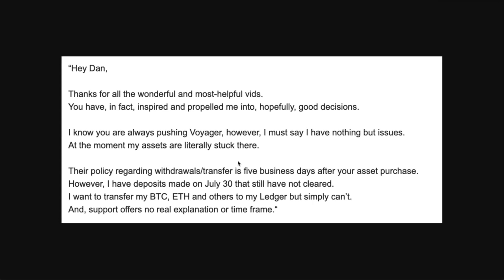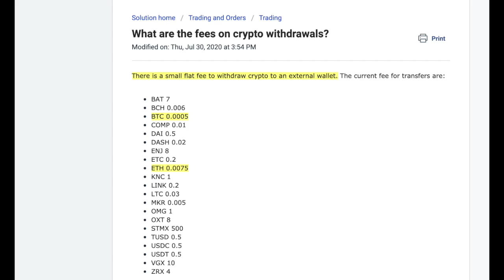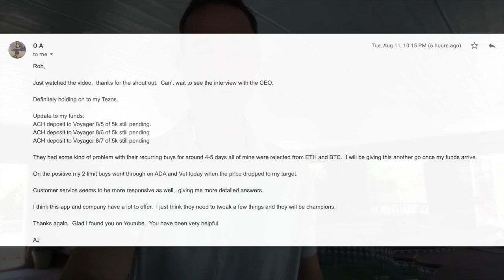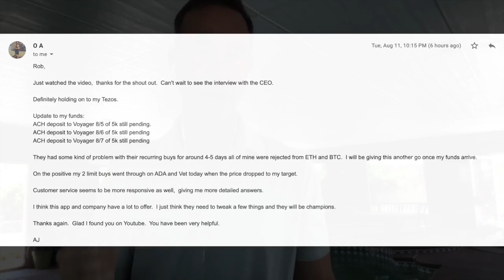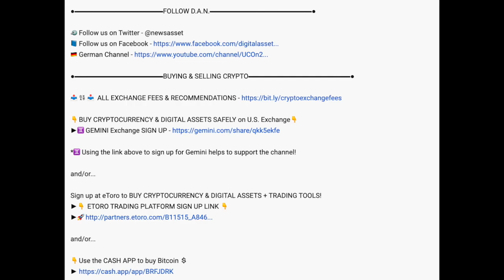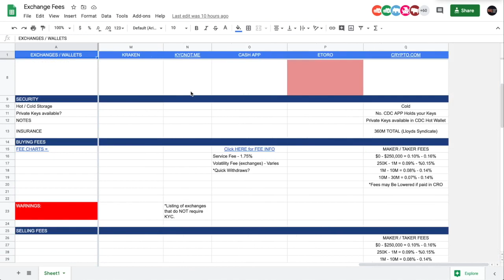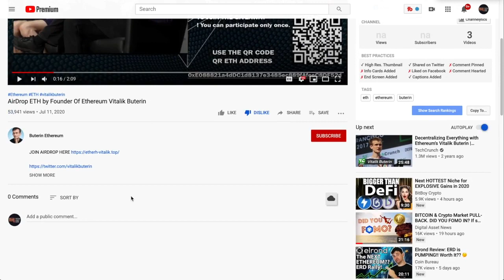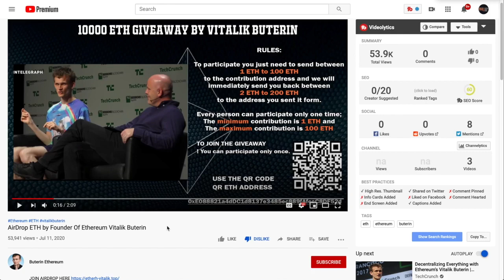VOYAGER...We Have PROBLEMS - CEO Steve Ehrlich RESPONDS to Crypto FEES, SLOW Withdrawals & HOLD UPS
►ORIGINAL INTERVIEW AIR DATE ON: 8/12/20 - Voyager CEO Steve Ehrlich responds to questions regarding the cryptocurrency platform and what they're doing in regards to the SLOW Cryptocurrency withdrawals, those broker fees and what's the hold up for allowing ALL cryptos be removed off the platform and into COLD WALLETS like your nano ledger

●▬▬▬▬▬▬▬▬▬▬▬CRYPTO ESSENTIALS▬▬▬▬▬▬▬▬▬▬▬▬▬▬▬▬▬●

●▬▬▬▬▬▬▬▬▬▬▬▬▬FOLLOW D.A.N.▬▬▬▬▬▬▬▬▬▬▬▬▬▬▬●

and/or...

●▬▬▬▬▬▬▬▬▬▬▬▬▬▬AUDIO TRACKS▬▬▬▬▬▬▬▬▬▬▬▬▬▬●

●▬▬▬▬▬▬▬▬▬▬▬▬▬▬VIDEO TOOLS▬▬▬▬▬▬▬▬▬▬▬▬▬▬●

●▬▬▬▬▬▬▬▬▬▬▬▬▬EXIT STRATEGIES▬▬▬▬▬▬▬▬▬▬▬▬▬▬▬●

●▬▬▬▬▬▬▬▬▬▬▬▬RECOMMENDATIONS▬▬▬▬▬▬▬▬▬▬▬▬▬▬▬▬●